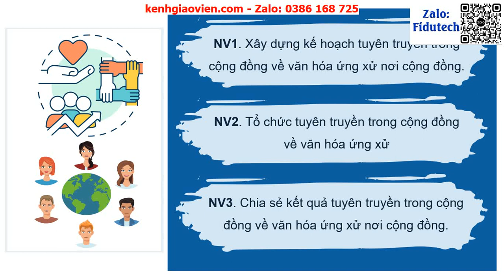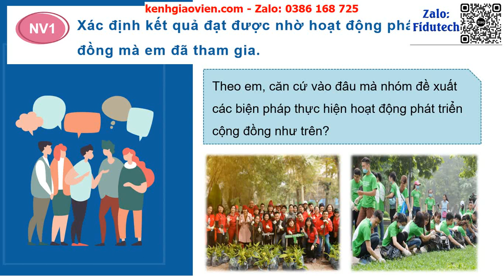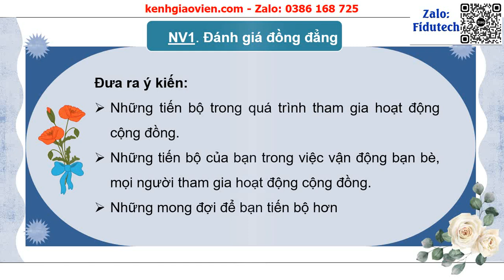Giáo án powerpoint chủ đề 5: Hoạt động 4,5,6 | GA điện tử Hoạt động trải nghiệm 10 CTST bản 2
Phía trên là giáo án Powerpoint hay còn gọi là giáo án điện tử, giáo án trình chiếu chủ đề 5: Hoạt động 4,5,6 | Sách hoạt động trải nghiệm 10 chân trời sáng tạo. Giáo án được làm với phong cách: hiện đại, đẹp mắt để tạo sự hứng thú cho học sinh.
Ngoài ra, chúng tôi có đầy đủ giáo án powerpoint các bài khác trong chương trình sách giáo khoa hoạt động trải nghiệm 10 chân trời sáng tạo. Tin chắc rằng: Khi sở hữu bộ giáo án này, việc giảng dạy của thầy cô sẽ trở nên nhẹ nhàng và đạt hiệu quả tốt.